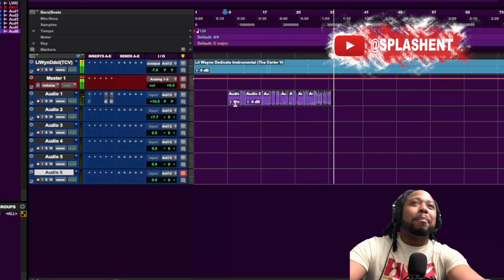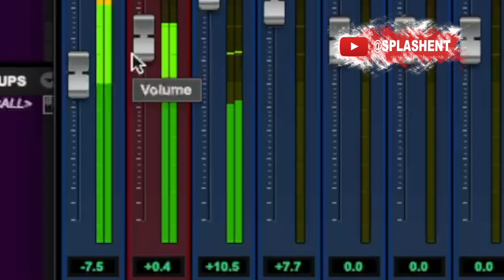LIL WAYNE FLOW FREESTYLE - (Unreleased)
Lyric Video
Lil Wayne Flow
Wayne Flow Freestyle - (Unreleased)

Im going to upload all my Unreleased Music because is not doing any good sitting on my hard drive...
The goal is to uploaded until My Voice is heard